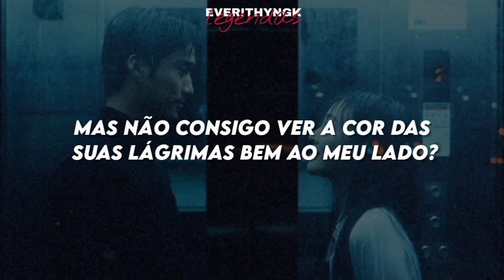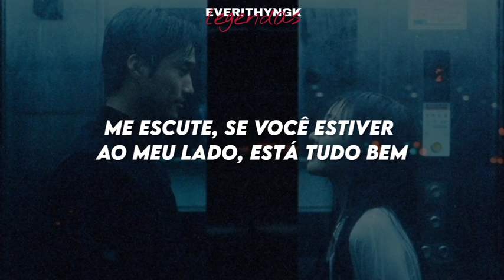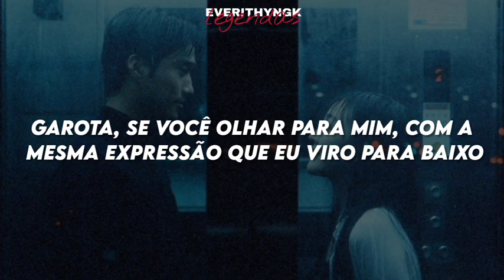[PT/BR] The Boyz- Unbreakable sign (legendado/tradução)